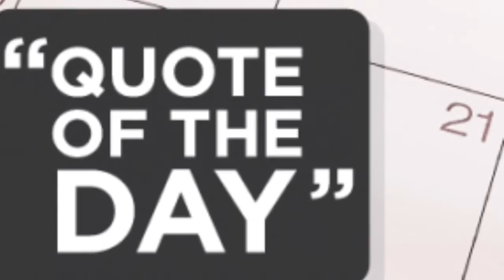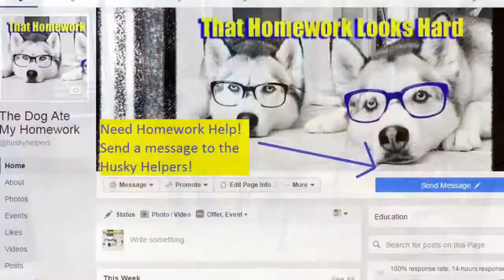Morning Show 12-8-16